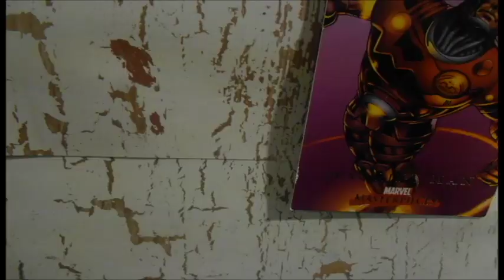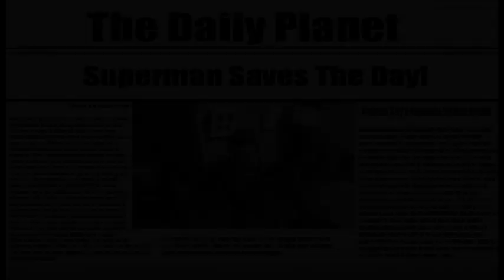Superman Stop Motion Short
Its a bird! Its a plane! Its SUPERMAN!! When a biker gang tears through Metropolis, there's only one person who can save the day! I hope you guys enjoy this short!! Skittles!